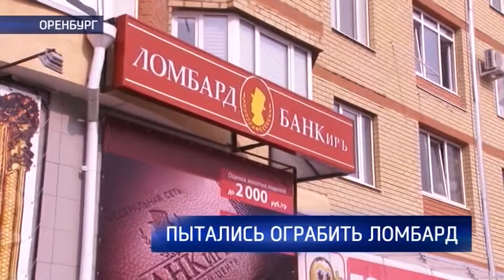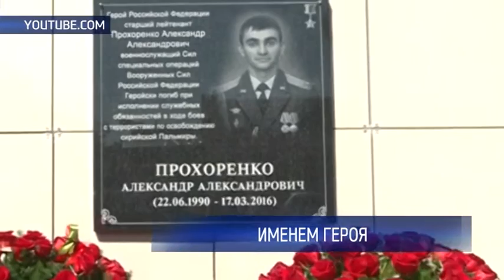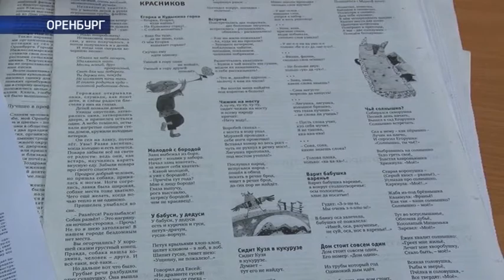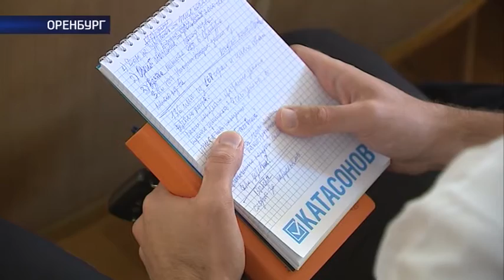4 09 2016 Наше время